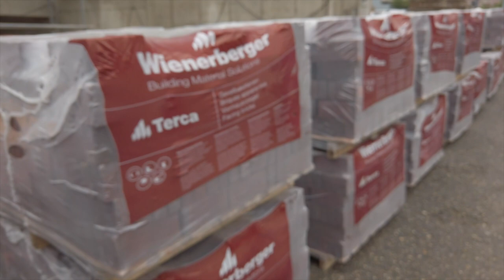네덜란드산 벽돌 크라소브릭, 양지 발트하우스 납품 영상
이번 영상은 벽돌 납품 영상입니다.
용인시 처인구 양지면에 위치한 발트하우스 주택단지입니다.
네덜란드에서 지난 8월에 출발한 벽돌이 도착했네요.
2만5천장의 물량이 쌓이질 예정입니다.

◆ 벽돌제조사 : 비네르베르거 (Wienerberger KOREA))
◆ 전시장 : 경기도 용인시 처인구 모현읍 문현로 131